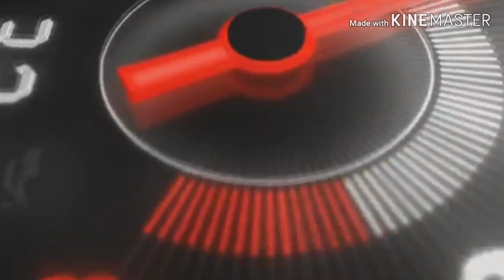SUTOS RC DRIFTING RWD - RC Drift Club Surabaya ultah ke 11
Acara tahunan RCDCS Remote Control Drift Club Surabaya, diadakan di SUTOS Surabaya Town Square